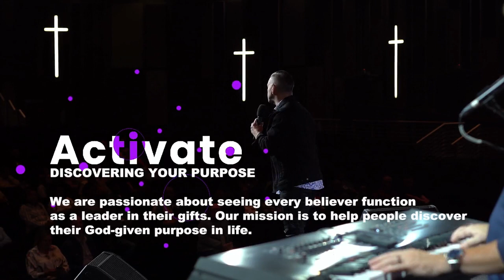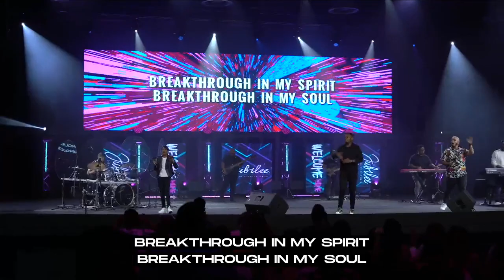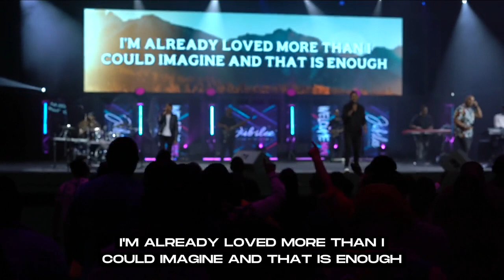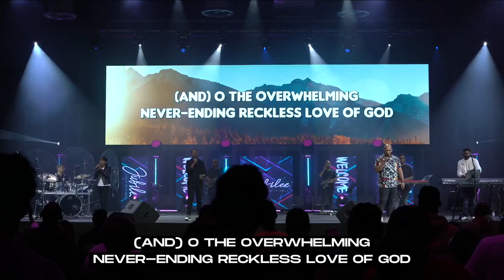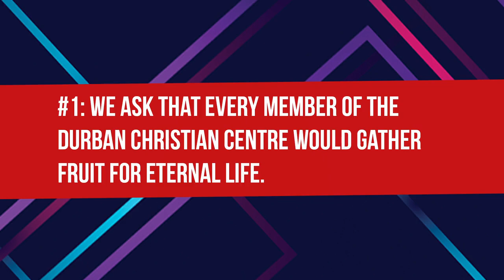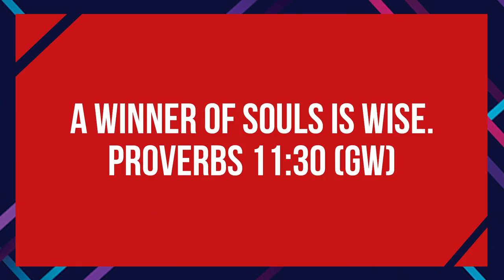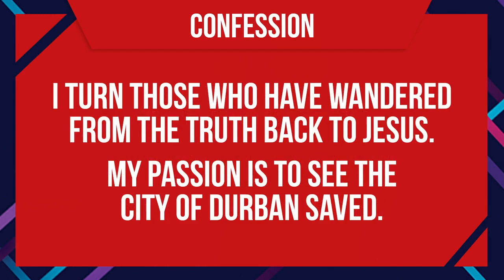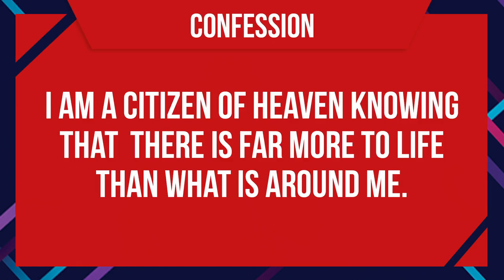Prayer and Fasting Day 6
PRAYER

We would be honored to pray with you.

GIVING

Thank you for your generosity!